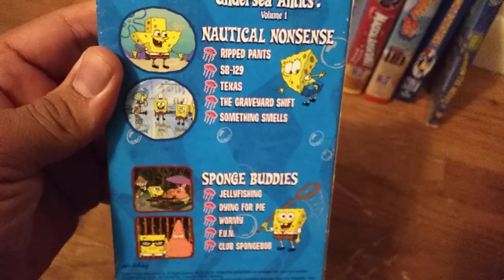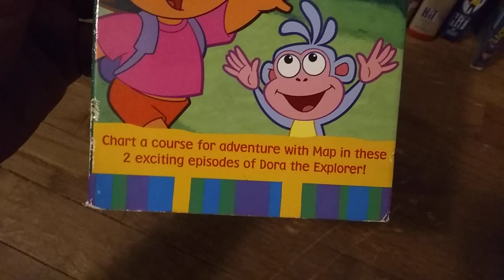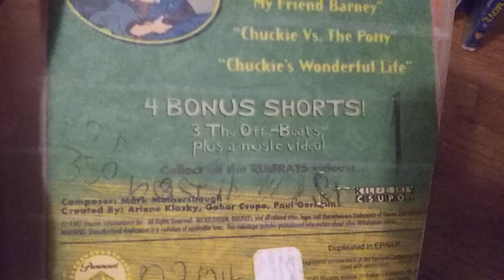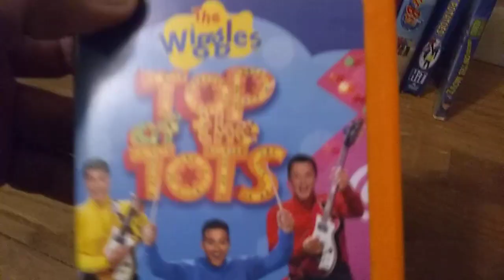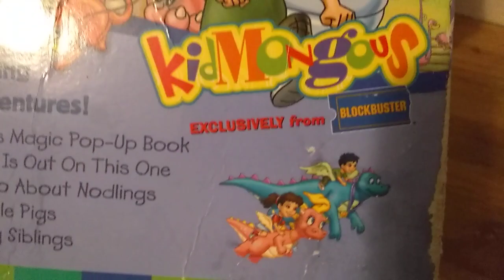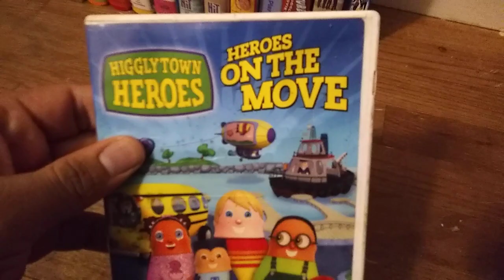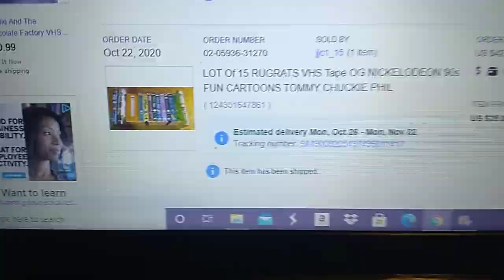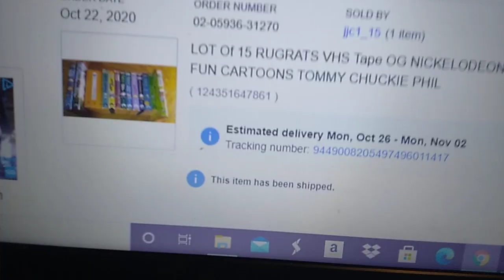VHS/DVD Update for November 4th, 2020